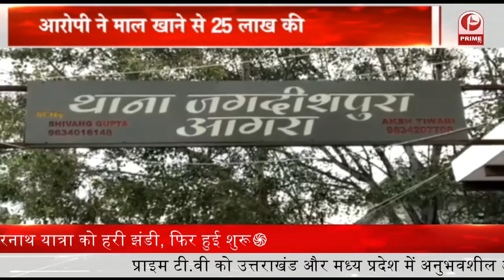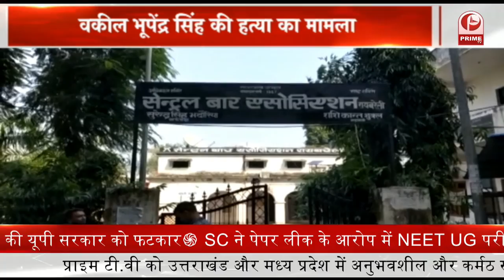Delhi : Kejriwal का ऐलान, बारिश से बर्बाद हुई फसल का मिलेगा मुआवजा || Prime Tv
1.कुशीनगर में पीएम मोदी का आगमन. सरकारी योजनाएं जनता तक पहुंच रही. विकास परियोजनाओं की मिल रही सौगातें.
2.कुशीनगर यूपी का तीसरा अंतरराष्ट्रीय एयरपोर्ट बना 26 नवंबर से दिल्ली से शुरू होगी यहां के लिए फ्लाइट.
3.शोपियां एनकाउंटर में 1 जवान शहीद…. 2 जख्मी…. 2 आतंकी भी ढेर….
4.दिल्ली से केजरीवाल का ऐलान. बारिश से बर्बाद हुई फसल का मिलेगा मुआवजा.
5.उत्तराखंड में केदारनाथ यात्रा को मिली हरी झंडी……फिरसे शुरू हुई यात्रा.